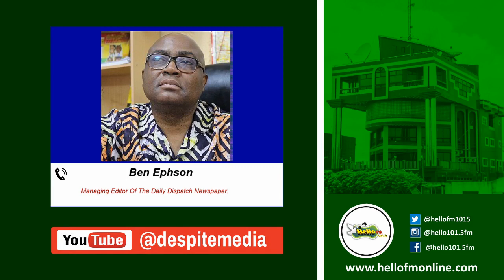Kennedy Agyapong Could’ve Done Better If He Handled Issues Well- Ben Ephson